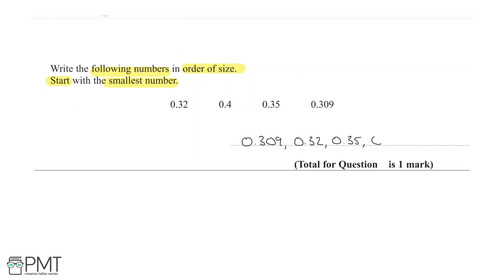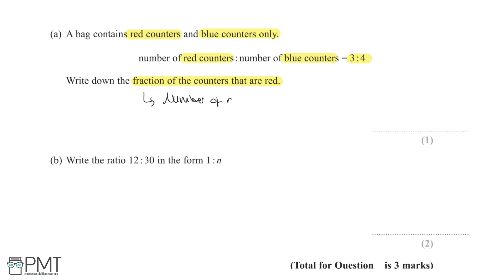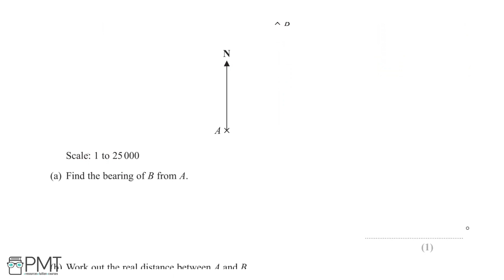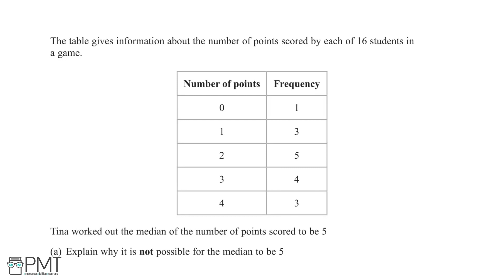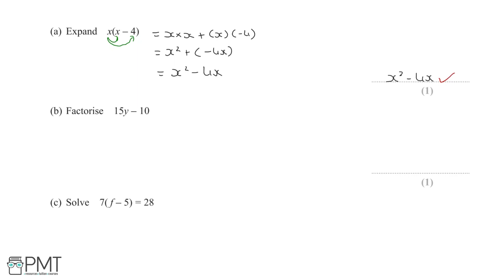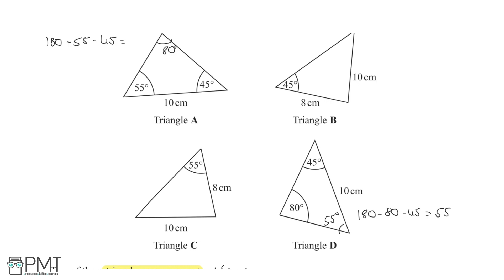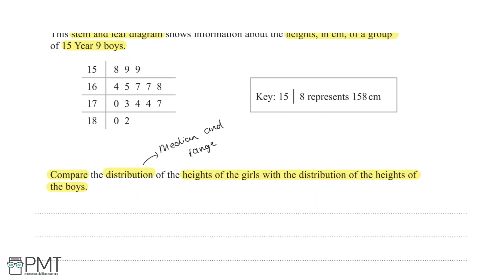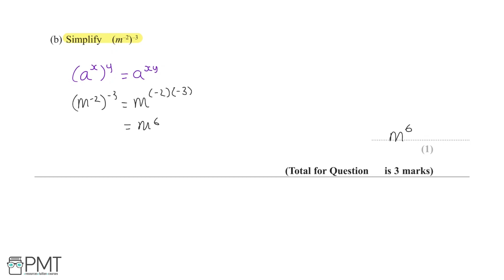Maths GCSE - November 2020 Paper 1 (F) | PMT Education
These are model solutions for GCSE Maths Paper 1 (F) November 2020 series.

You can download a PDF copy of the solutions, as well as the question paper and mark scheme for this and all other GCSE Maths Paper 1 papers You can also find other video solutions on this page.

0:00:00 Intro
0:00:10 Question 1 - Ordering Numbers
0:01:01 Question 2 - Multiples
0:02:17 Question 3 - Rounding
0:03:44 Question 4 - Fractions to Decimals
0:04:36 Question 5 - Place Value
0:05:22 Question 6 - Language and Probability Scale
0:07:35 Question 7 - Pictograms
0:12:09 Question 8 - Coordinates
0:13:27 Question 9 - Ratio
0:15:49 Question 10 - Fractions
0:19:43 Question 11 - Transformations of Shapes
0:21:33 Question 12 - Inputs and Outputs
0:23:45 Question 13 - Bearings
0:28:28 Question 14 - Two-Way Tables
0:32:09 Question 15 - Direct Proportion / Ratio
0:37:09 Question 16 - Interpreting Data
0:40:52 Question 17 - Calculating Problems
0:45:57 Question 18 - Estimation
0:48:36 Question 19 - Algebra
0:51:36 Question 20 - Sequences
0:53:16 Question 21 - Fractions
0:56:08 Question 22 - Graph Equations
0:58:53 Question 23 - Congruence
1:00:47 Question 24 - Percentages and Interpretation
1:03:06 Question 25 - Properties of Angles
1:12:15 Question 26 - Stem and Leaf Diagrams
1:16:40 Question 27 - Compound Measures
1:19:15 Question 28 - Standard Form
1:22:20 Question 29 - Ratio Problems
1:24:38 Question 30 - Manipulation of Formulae

- and they're all totally free! These include cheat sheets, questions by topic and model answers for the whole of Edexcel A-level Maths, as well as a whole range of resources for other subjects and levels.